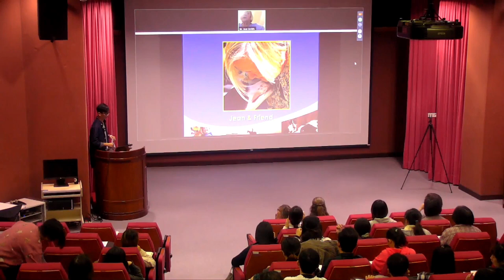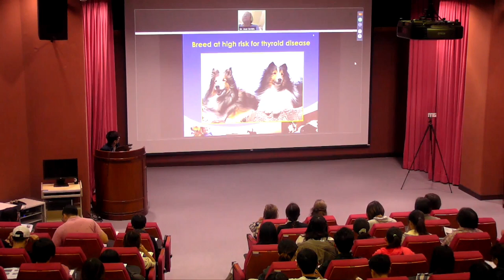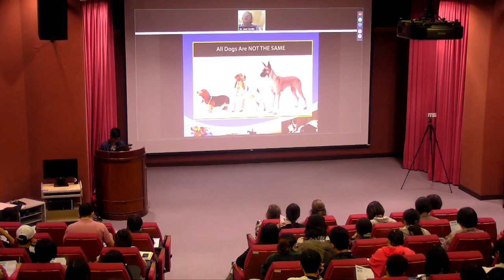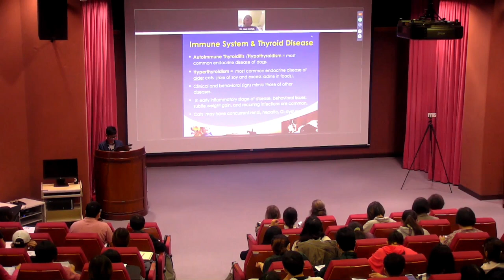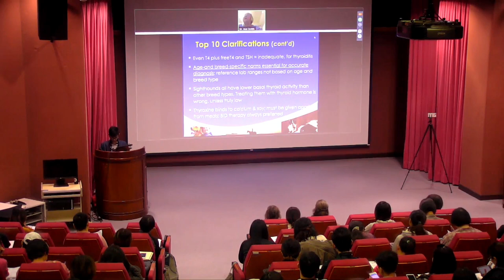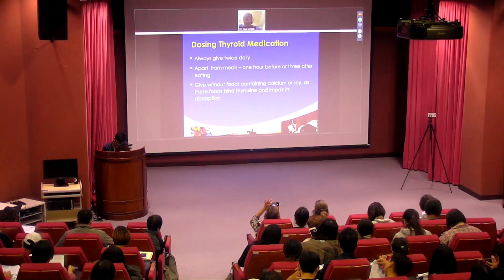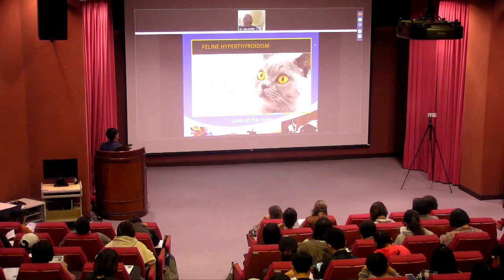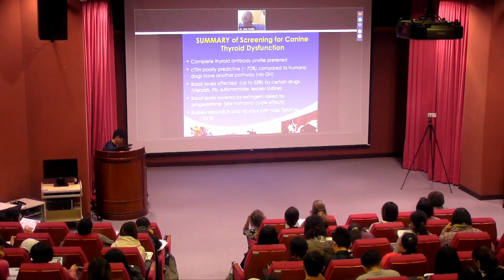犬隻甲狀腺功能如何影響行為Part1-1｜Dogs Thyroid Disorders and Behaviors with Dr. Jean Dodds｜2018台灣狗兒論壇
Dr. Jean Dodds珍德茲博士著有《犬隻甲狀腺流行疾病》及《營養基因學：食物治愈你的狗》，早年研究於動物的遺傳及出血性疾病，後來致力於狗兒甲狀腺疾病的診斷及治療，並推廣最低限度疫苗協議的計劃。

在2018一月所舉辦的台灣狗兒論壇演說專題《犬隻甲狀腺功能如何影響行為》，讓大家了解並重視甲狀腺疾病，以及應該注意的檢驗細節。Dr. Jean並提醒大家觀察及關心狗兒的外在行為的改變，可能原因就來自於甲狀腺疾病。

台灣狗兒論壇(Dog Symposium Taiwan)是由正向思維藝術狗兒行為諮詢/訓練師Joeson(Polo拔)所策劃籌備，邀請來自世界各地的專家講師，帶給台灣及亞洲地區關於狗兒最新的資訊與研究，範圍將包括：大腦發展、認知、行為、營養、生理構造與活動、心智刺激、壓力、醫學...等。除了讓台灣及亞洲地區的資訊可以與世界同步接軌，也給予從事與狗兒相關行業的人，包括：訓練師、獸醫師、照護人員、狗兒保姆、美容師等，以及有興趣深入學習的狗兒家人，提供更豐富且全面性的學習資源。

《本影片內容由Dr. Jean Dodds授權正向思維藝術PThinking使用，未經同意不得下載重製、販售、公開播放及營利使用。分享請標註來源及授權單位。》